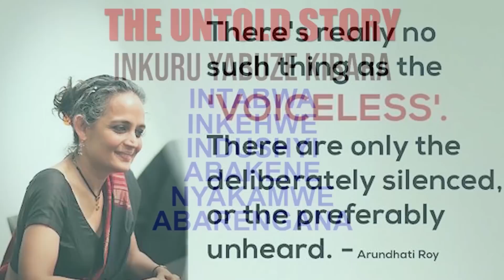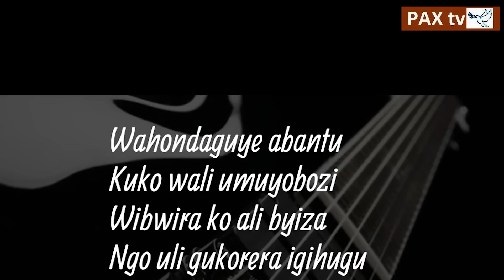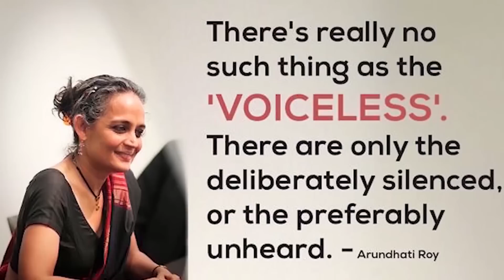Karasira yatashye kuri Gereza avirirana yuzuye ibikomere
Turabashimira kubana natwe.
Mbere na mbere UBUVUGIZI. Twibanda ku Butabera n'Uburenganzira bwa Muntu, n'imibereho Myiza y'Umuturage. Tukabinyuza mu nkuru zicukumbuye zikoze kinyamwuga.
Mwasiga igitekerezo cyangwa icyifuzo cyanyu kuri iyi video.
Niba mudukeneye cyangwa mukaba mufite inkuru mwifuza ko tubatambukiriza, niba mukeneye ubuvugizi, cyangwa mufite ubuhamya bwo gusangiza abandi,  mwatubariza kuri telephone cyangwa Wwhatsapp:  #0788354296.